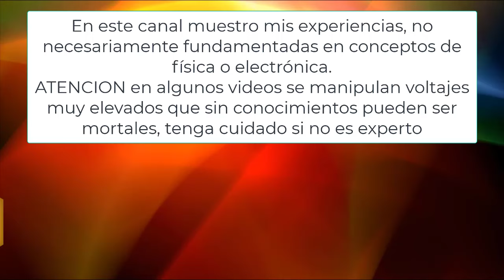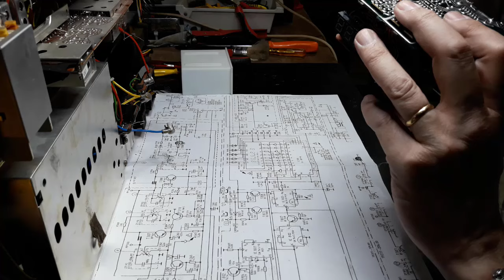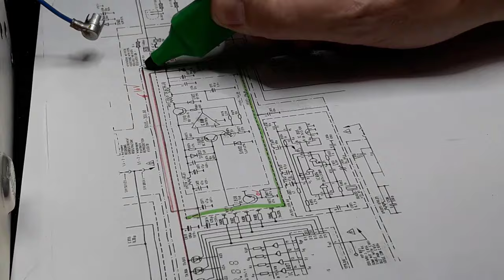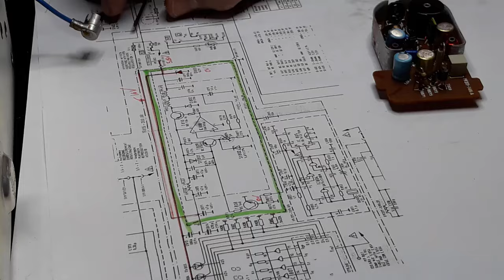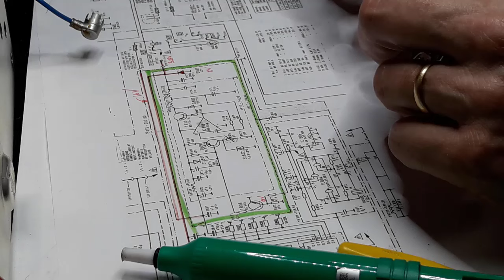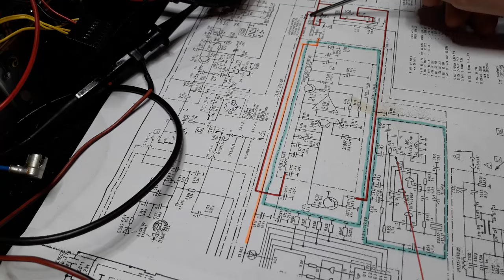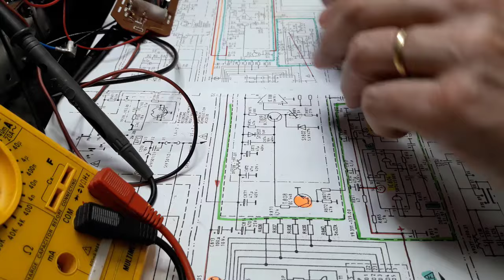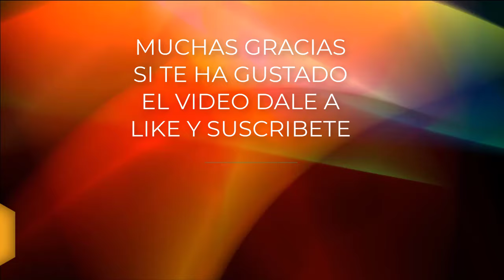P2 Grundig Satellit 3400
Analizando el esquema para localizar la averia